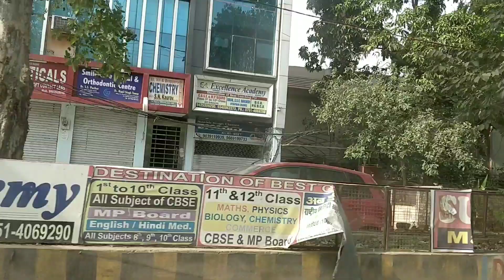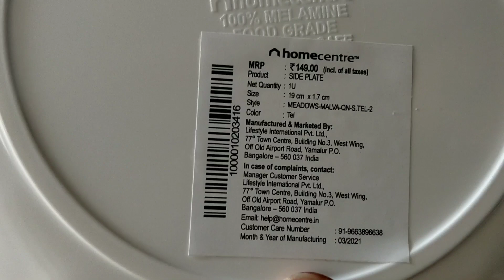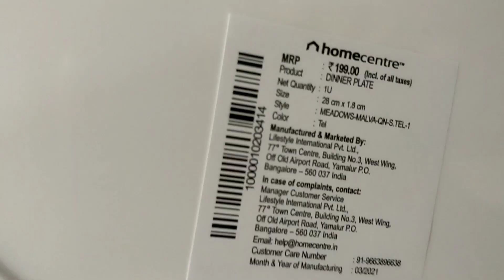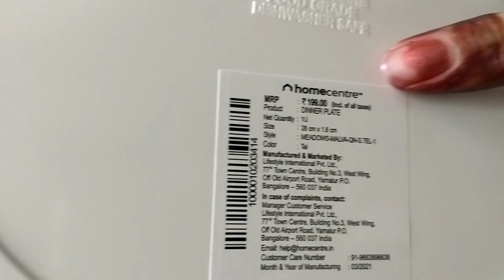❤️❤️ वट सावित्री व्रत Vlog ❤️❤️